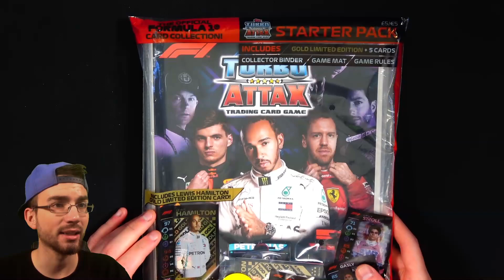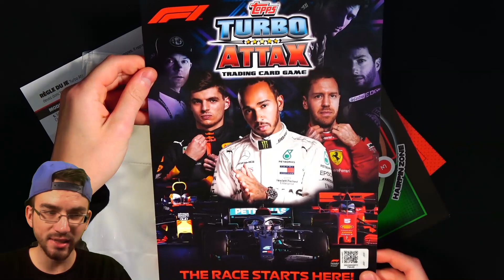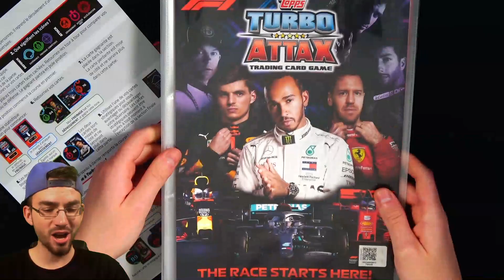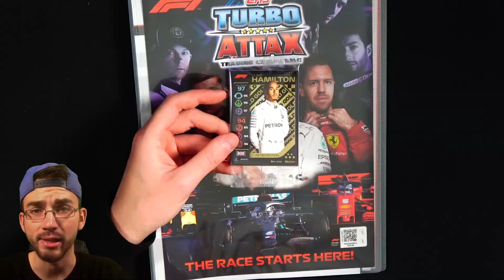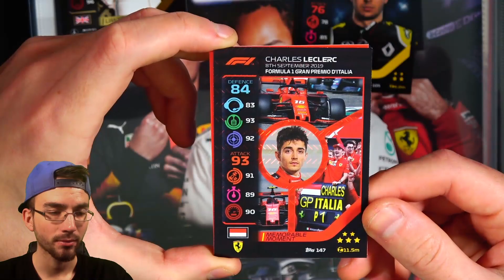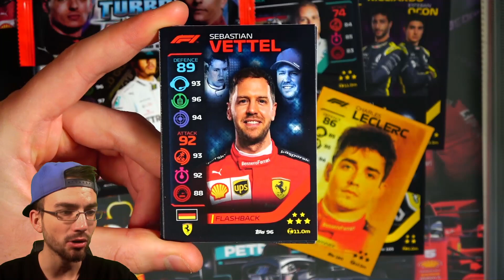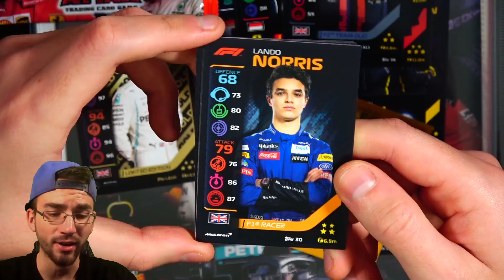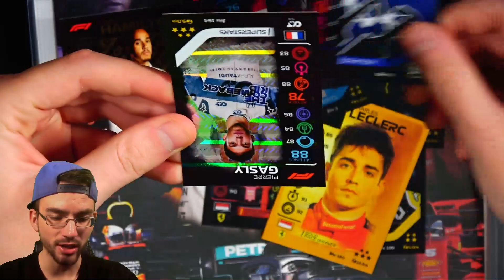Topps F1 TURBO ATTAX MEGA STARTER PACK 🔥😱 Formel 1 Karten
► Topps F1 Formula One Formel 1 Turbo Attax Mega Starter Pack Opening PacksUnited Unboxing ✘Mystery Box ✘Alle Mini Tins

euer PacksUnited